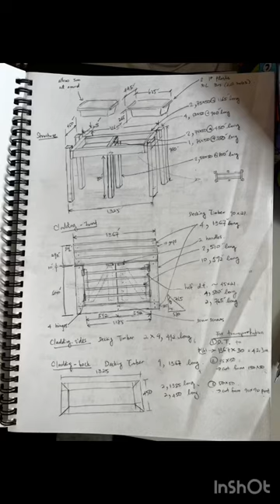DIY planter box part 2. Timber cladding and cabinet Shorts